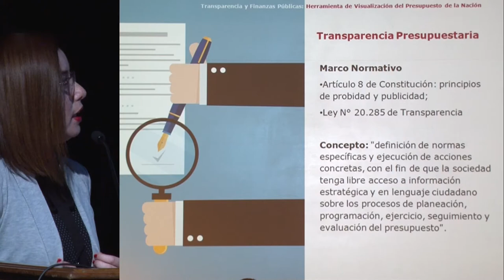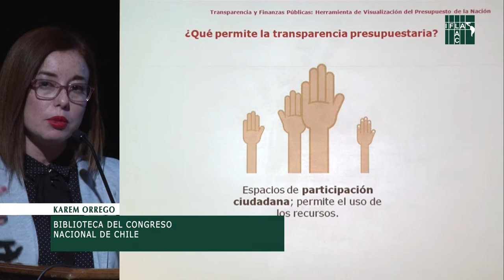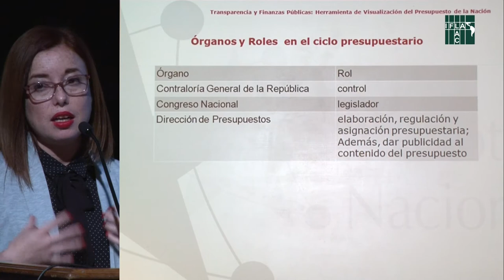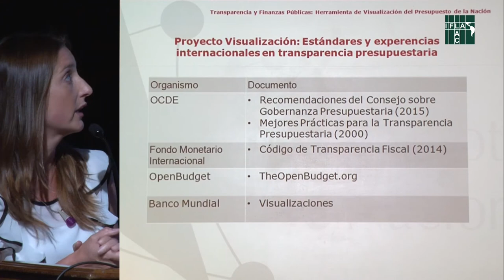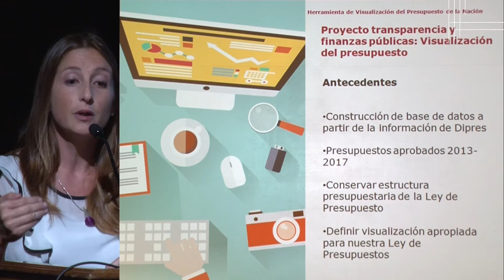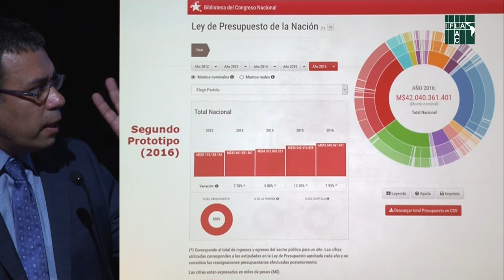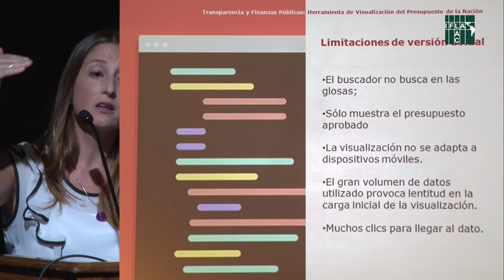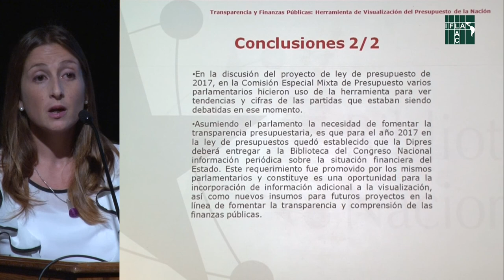Transparencia y Finanzas Públicas: Herramienta de visualización del Presupuesto de la Nación.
Exponen: Karem Orrego, Fernanda Maldonado y Álvaro Sandoval.
Las bibliotecas latino americana en la agenda 2030
Ponencia: Transparencia y Finanzas Públicas: Herramienta de visualización del Presupuesto de la Nación.
Exponen: Karem Orrego, Fernanda Maldonado y Álvaro Sandoval - Biblioteca del Congreso Nacional de Chile. En Seminario Internacional "Las bibliotecas, las actividades de defensa y la implementación de la Agenda 2030", organizado por la Biblioteca del Congreso Nacional (BCN), la Biblioteca Nacional y la DIBAM, al alero de la Sección América Latina y el Caribe de la Federación Internacional de Asociaciones de Bibliotecarios y Bibliotecas (IFLA).